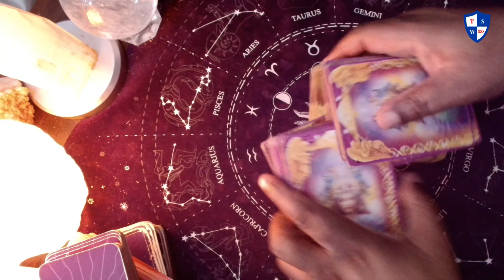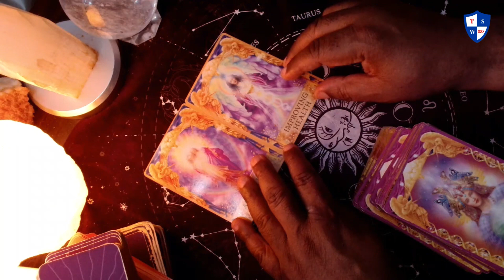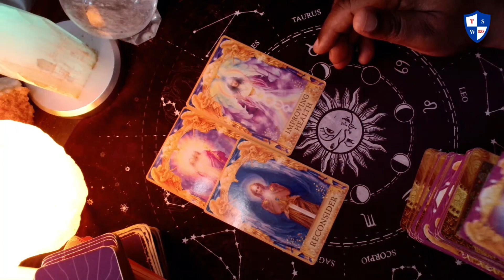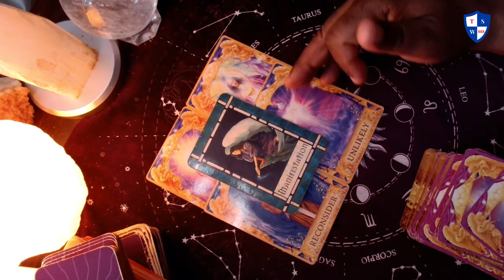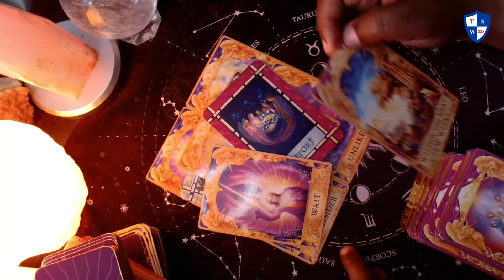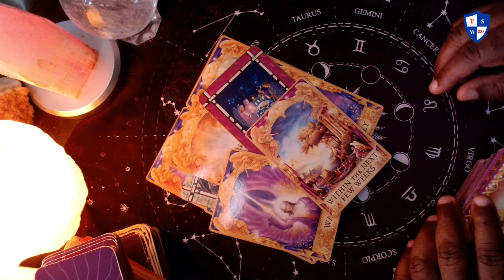This angel message is for you.Do not be afraid to ask for help from others.